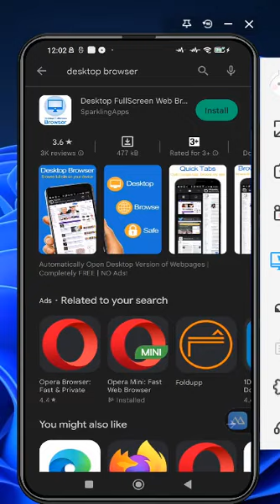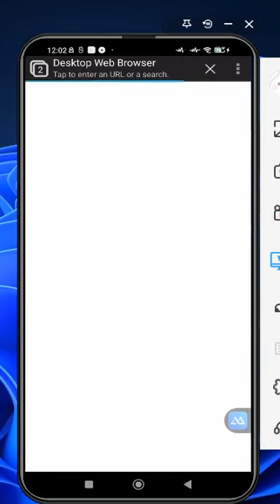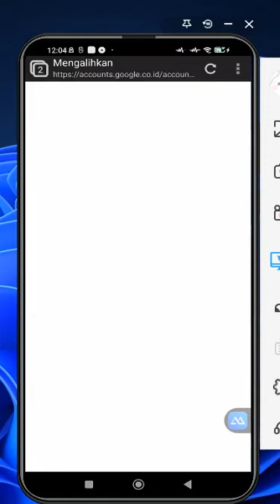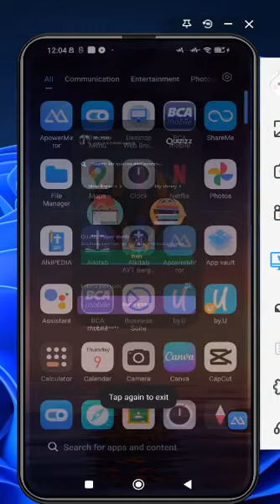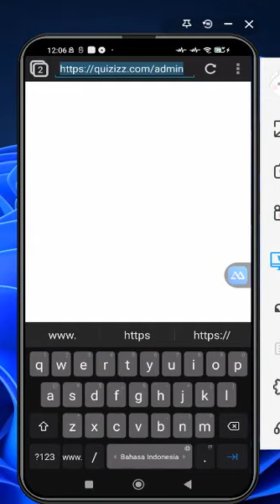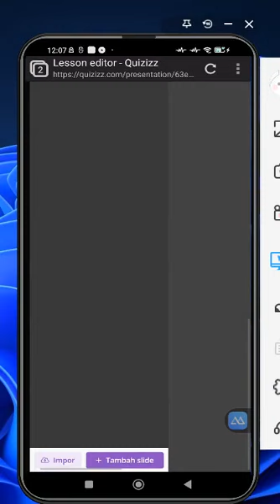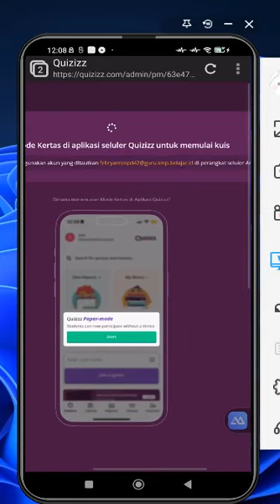Menggunakan Quizizz Lesson Dan Mode Kertas di HP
Siapkan HP kamu dan buka Quizizz Lesson dan Mode Kertas! Kini, kamu dapat membuat presentasi interaktif cepat dan mudah tanpa harus repot-repot membuka laptop. Cobalah Quizizz Lesson dan Mode Kertas di HP kamu dan nikmati presentasi interaktif yang menarik dan menyenangkan!

Untuk anda yang mager buka Laptop ketika kepepet harus buat Presentasi Interaktif 😊

Video diatas merupakan video materi di kelas Goole Classroom Kelas Quizizz Januari 2023 yang dipandu Pak Dedi Effendi